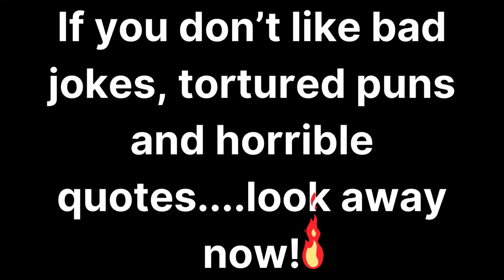New PewPews and Ramping up the Difficulty! - Fallout 4 - CTM! - Part 9